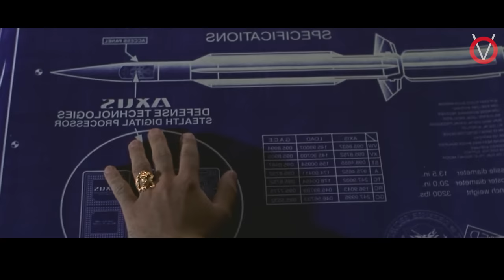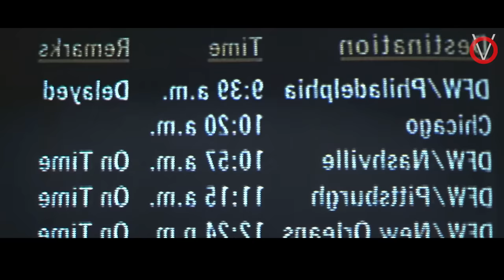பலகோடி ரிமோட்டு காரு சின்னப்பையன் ஜோரு|Tamil Voice Over|Tamil Dubbed Movies Explanation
ஒரு ரிமோட் காருக்கு அணு ஆயுதத்தை கடத்த பார்க்கும் தீவிரவாதிகளை , தன்னந்தனியாக தடுத்து நிறுத்தும் புத்திசாலி சிறுவன்